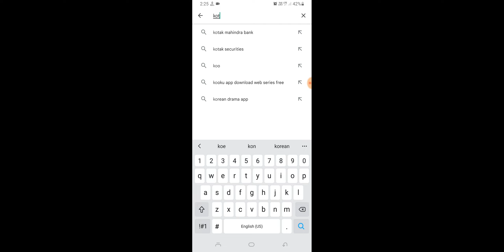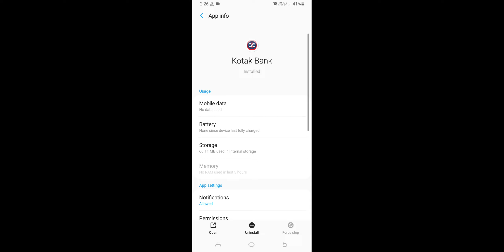Kotak Bank Mobile App Not Working Problem Solve 100%